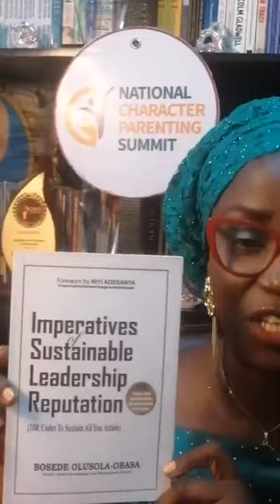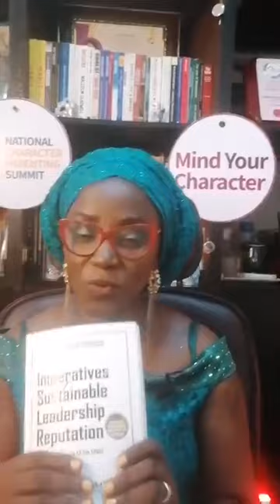Practical Hacks To Teaching Your Children Good Values... 🤔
Share your thoughts with us in the comments section.

Ciao!